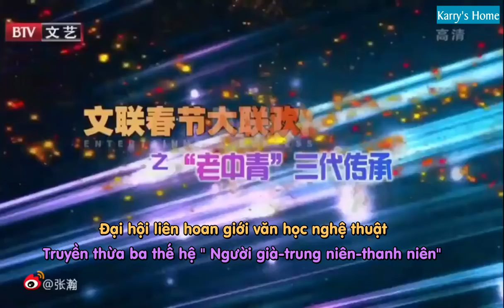[Vietsub] Vương Tuấn Khải tặng hoa cho nhà nghệ thuật Đào Ngọc Linh | Hai bà cháu nắm tay trò chuyện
Vtrans: Rita
Time: Gà con
Encode: Nina